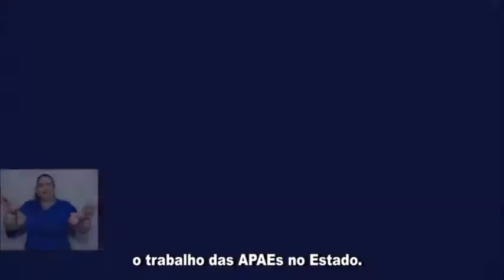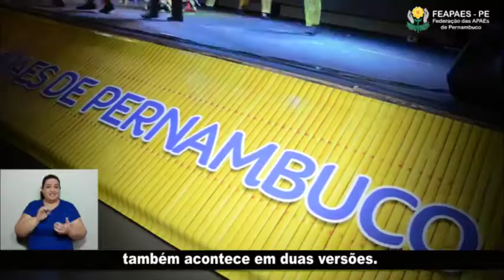Institucional Federação das Apaes de Pernambuco - 2021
Conheça o lindo trabalho da Federação das Apaes de Pernambuco, são quase 30 unidades de Apaes que atendem mais de 4 mil pessoas.

Texto: Andressa Aguiar
Produção: Movie Comunicação
Edição: Movie Comunicação e Andressa Aguiar
Apresentação: Ricardo Cantarelli